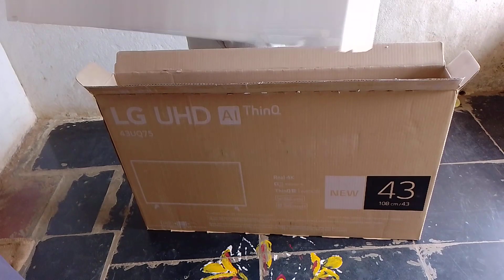Ma friend New Tv cost 25000 vommo || LG 43 Inch 4k ultra HD smart LED Tv unboxing